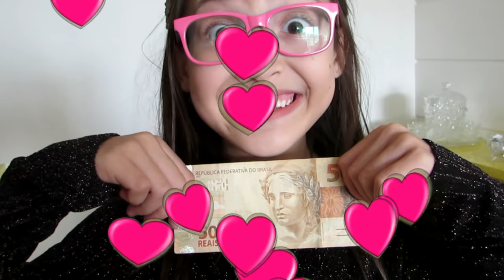SE A VIDA FOSSE RESPONDIDA COM MUSICA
O Diário da Mafer apresenta SE A VIDA FOSSE RESPONDIDA COM MUSICA
espero que gostem, está super engraçado... bjukas .